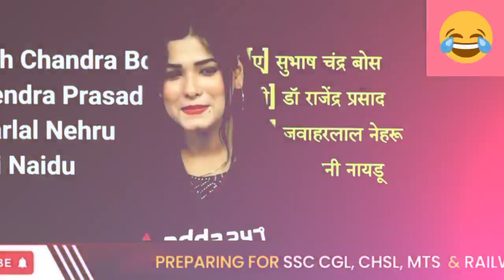मैम आप खान सर से शादी कर लीजिएगा